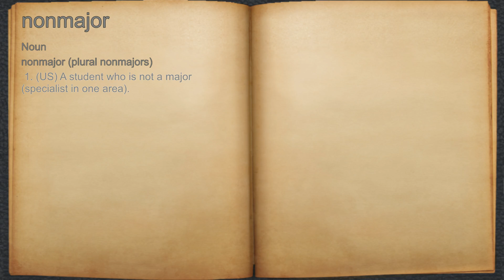What does nonmajor mean?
A spoken definition of nonmajor.

Intro Sound:
Typewriter - Tamskp